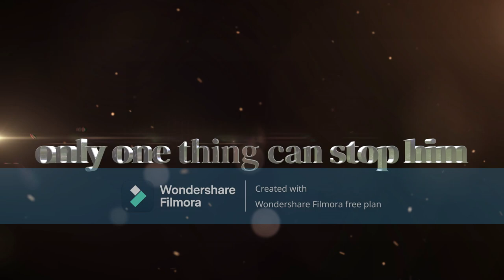Channel trailer | 300 subs!